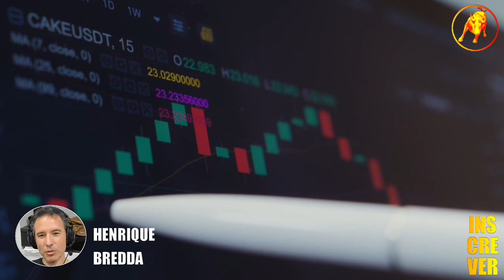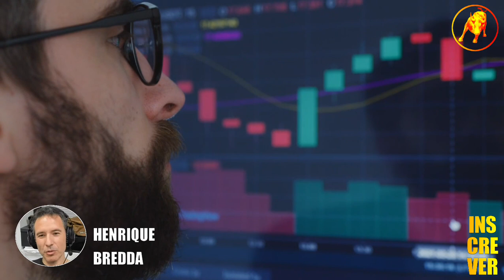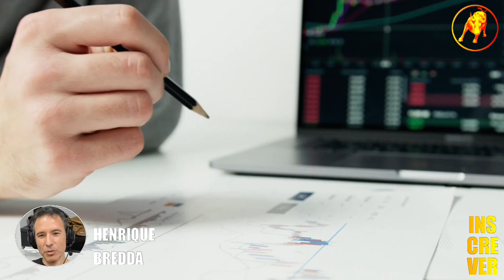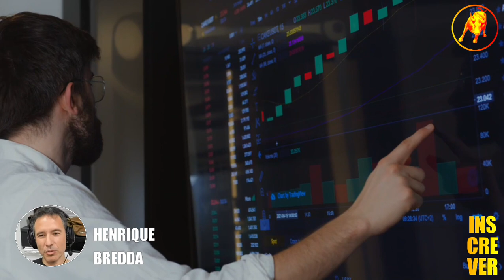MAIOR GESTOR DE AÇÕES DO BRASIL EXPLICA MAIS UMA VEZ O TIMMING CERTO PARA COMPRAR E VENDER AÇÕES!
Neste Cortes Milionários B³, MAIOR GESTOR DE AÇÕES DO BRASIL EXPLICA MAIS UMA VEZ O TIMMING CERTO PARA COMPRAR E VENDER AÇÕES!